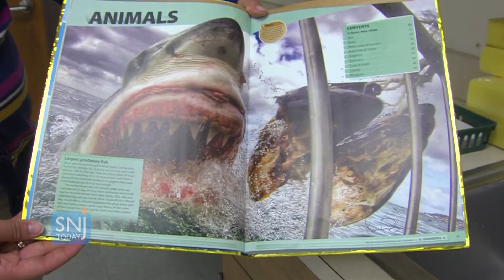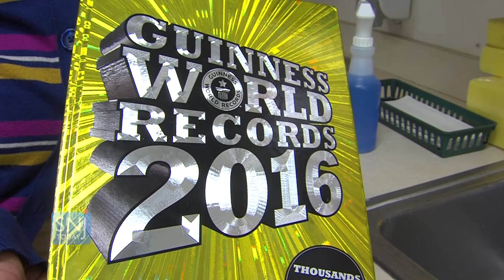Local Teacher Lands a Spot in the Record Book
Students at Whitman Elementary School in Turnersville found their Art Teacher, Amanda Brewer in the 2016 edition of the Guinness Book of World Records.